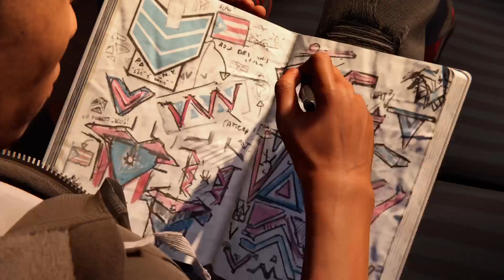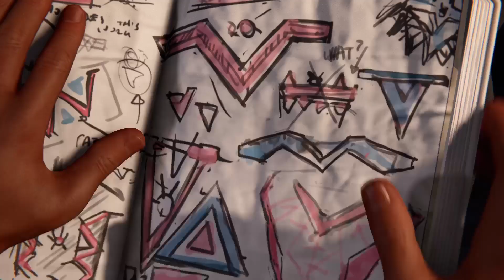Marvel's Spider-Man: Miles Morales_20240222162012